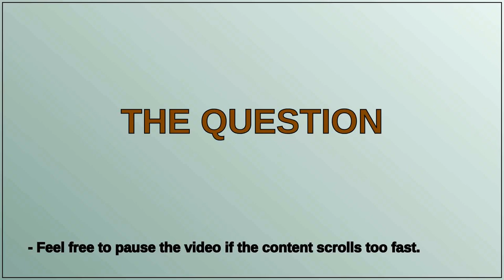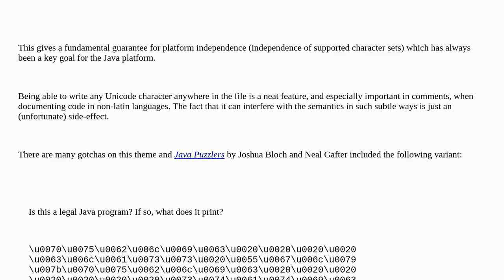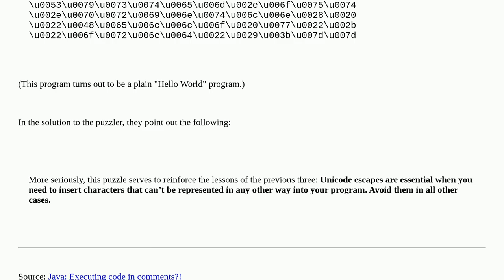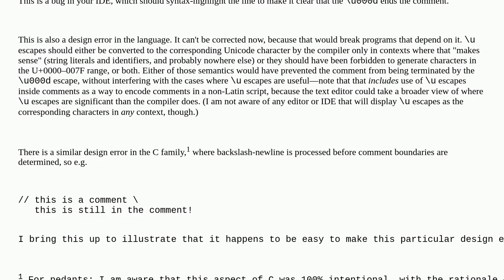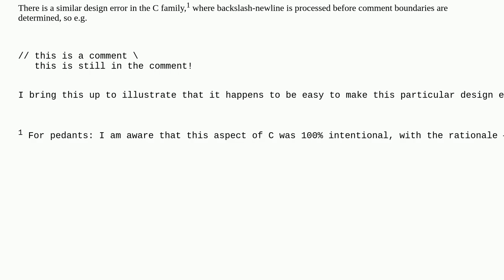Why is executing Java code in comments with certain Unicode characters allowed?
A special thanks goes out to the community

  unicode java comments